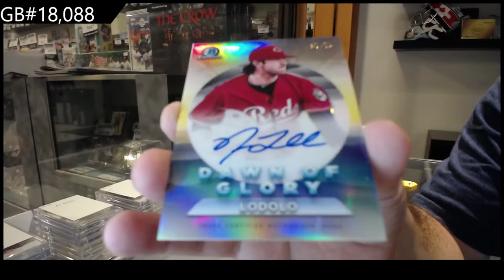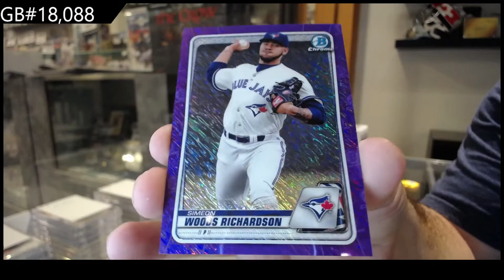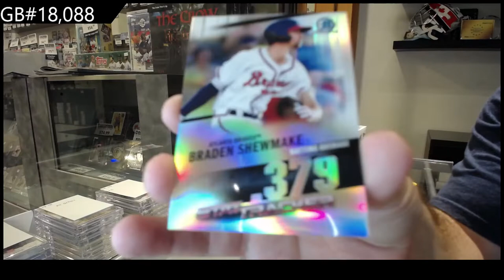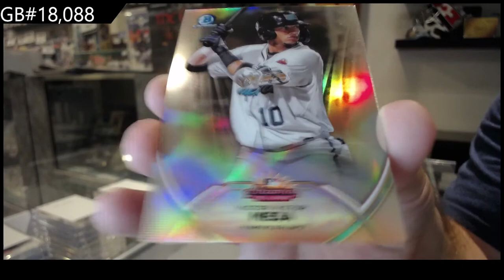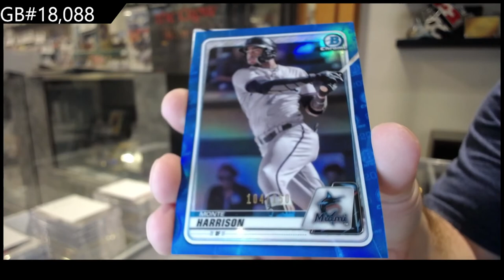2020 Bowman Chrome Baseball Box Break - C&C GB #18,088